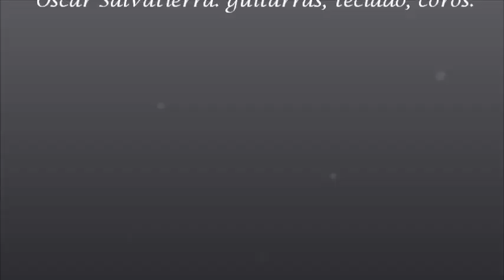Ramiro Rodríguez & Oscar Salvatierra interpreta "Descienden las Luciérnagas" (Solórzano/Sara Mamani)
DESCIENDEN LAS  LUCIÉRNAGAS

Piensa que caen soles
y el ocaso es uno solo,
piensa en muchas conclusiones
más la coplas encierra todo.

Grita ese canto siente,
que las cajas son de luces,
iluminan nuestra mente,
por su golpe tu alma sube.

          ¿Ves al trasluz?
          alguien asciende, ritual…
          ¿Ves al trasluz?
          alguien asciende, ritual…

(RECITADO)
Aprende cómo sentir,
han descendido las luciérnagas,
las gotas de ese candil
(eco de estrellas en la ciénaga).
Alguien te habla en la baguala,
alguien brilla cuando canta…

Y ronda el coplerío
con luciérnagas vibrando,
son la voz del mujerío
que en alcohol te va elevando.

Noche del sentimiento
palpa tu alma ciegamente,
se revela un elemento
en su verso subconsciente.

          ¿Ves al trasluz?
          alguien asciende, ritual…
          ¿Ves al trasluz?
          alguien asciende, ritual…

Músicos invitados: Carla Guzmán (quenacho) / Matías Lagoria (bajo)
Ilustración y arte de gráfica: Viviana Rivadeo Monteros.
Grabado por Matías Lagoria (mezcla y master) para estudio "La Clavija" .

Proyecto "Profundo Norte" está integrado por Ramiro Rodríguez y Oscar Facundo Salvatierra Cano que interpretan la obra poética de Dardo Solórzano.